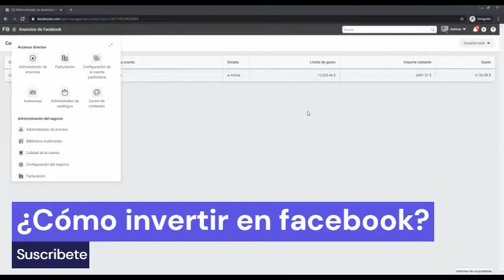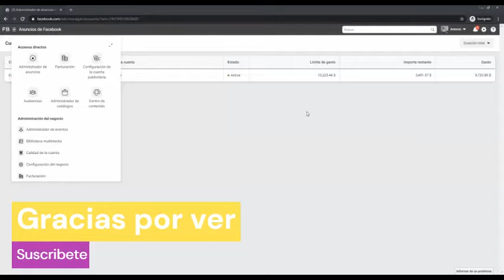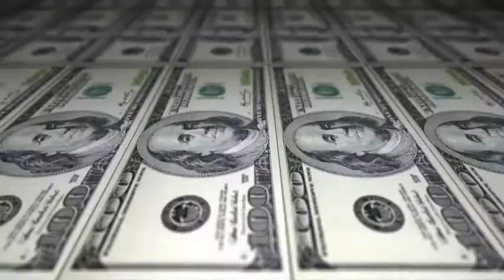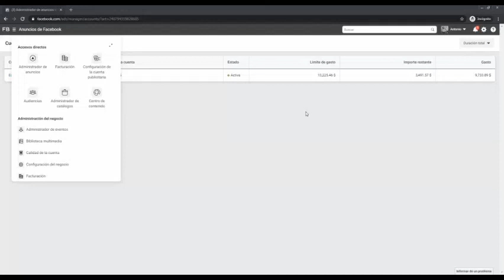¿Cuánto gastar en facebook ads?